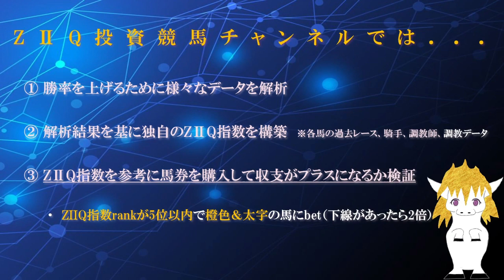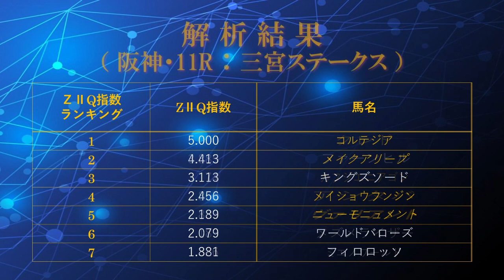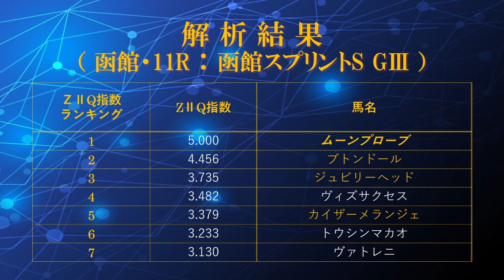AIによる投資競馬予想（2023年6月11日、日曜日、東京・阪神・函館、10レース・11レース：エプソムカップ GⅢ、函館スプリントS GⅢ、三宮ステークスなど）with ZIIQ指数 for回収率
AIにより独自のZIIQ指数を算出し、その評価結果を基に馬券を購入して収支を検証するチャンネルです。今回は、2023年6月11日（日）に東京競馬場、阪神競馬場、函館競馬場で開催される10、11レースについて評価しました。
【動画目次】
00:00 タイトル
00:11 チャンネルの説明 （購入法など）
00:33 解析結果（東京10R：夏至ステークス）
01:04 解析結果（東京11R：エプソムカップ GⅢ）
01:35 解析結果（阪神10R：安芸ステークス）
02:09 解析結果（阪神11R：三宮ステークス）
02:43 解析結果（函館10R：津軽海峡特別）
03:16 解析結果（函館11R：函館スプリントS GⅢ）